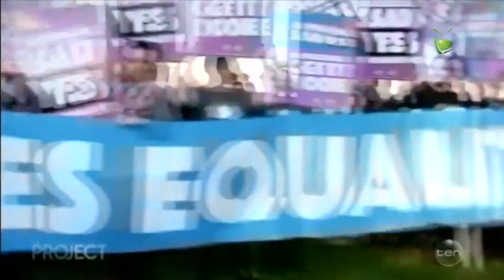NEWS & VIEWS with Warren Entsch MP - Episode #6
This week on News & Views we chat with Australian Federal MP, The Hon Warren Entsch, about Marriage Equality, the plebiscite and his recent trip to the United Nations representing Australia. This maverick MP has fought for Marriage Equality for over 13 years, regardless of the backlash, and he reflects on the journey - the good and the bad - in an up close and personal interview. He also shares another issue very close to his heart, the eradication of Tuberculosis globally.

- Please share this story to raise awareness

- LIKE our Facebook Page @Danae Jones Consulting; and

Film Location: Pullman Reef Hotel Casino, Bar36, Cairns Australia